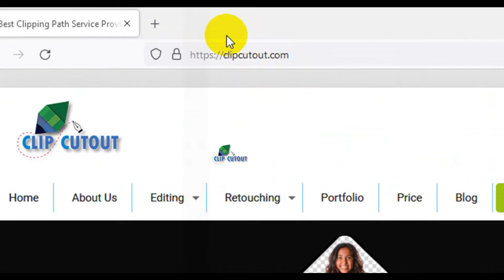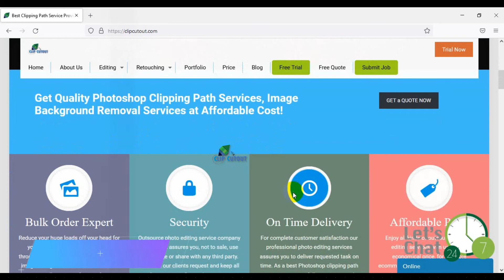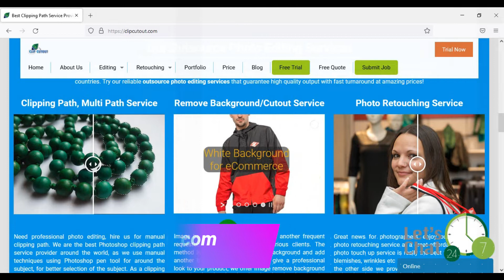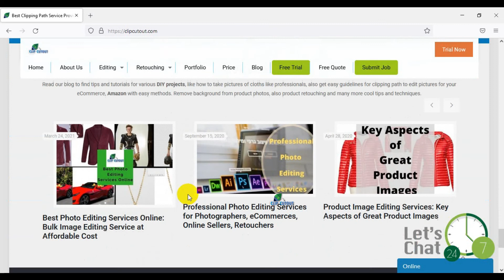Get Outsource Photo Editing Services from Clip Cutout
Looking for Outsource Photo Editing Services,

for outsourcing photo editing services from Clip Cutout.